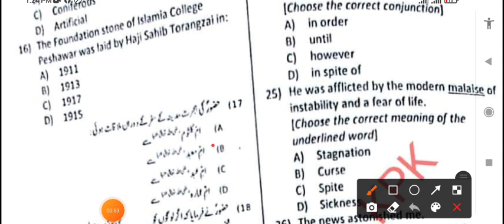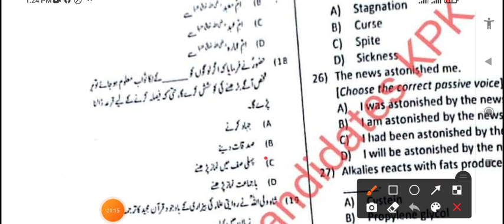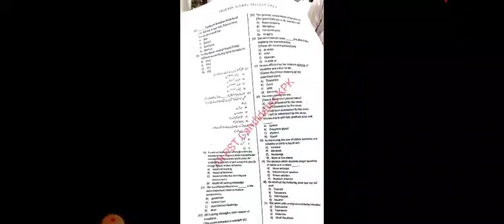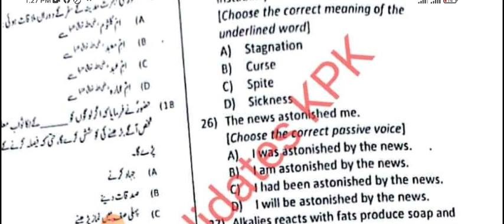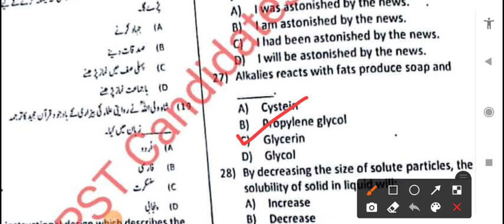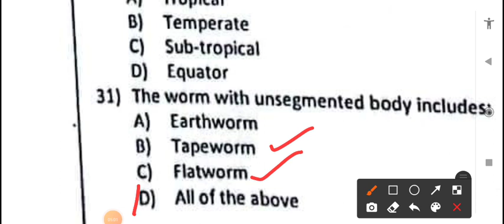Today ETEA PST Solved Paper 12 6 2022 Malakand Phase 2||ETEA PST Test Malakand Phase 2 12 Part 2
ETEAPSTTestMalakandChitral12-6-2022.